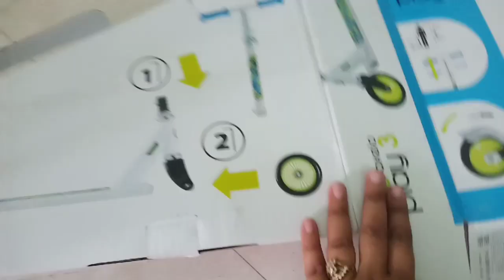7 Diy Diwali Decoration Ideas 2019|Diya Decoration|Mandir Decoration|Laddu Gopal Poshak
Gadgets used in making videos

hot glue gun =